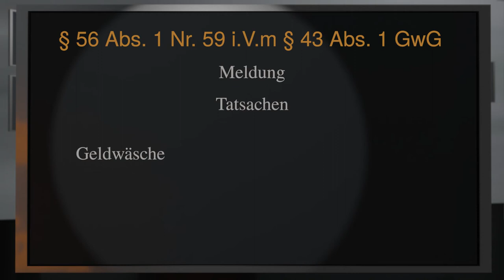Compliance-Risikoanalyse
Rechtsanwalt Andreas Trapp erläutert die Methode der Risikoanalyse an einem praktischen Beispiel und geht besonders auf die Faktoren Personal und Technik zur Risikobewältigung ein. Im Beispiel werden die verschiedenen Möglichkeiten, gegen § 43 Abs. 1 Geldwäschegesetz (GwG) erläutert.